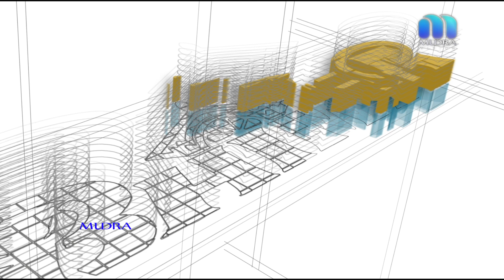അഞ്ചൽ കുളത്തൂപ്പുഴ റൂട്ടിൽ കൂറ്റൻആൽമരം കടപുഴകി വീണു